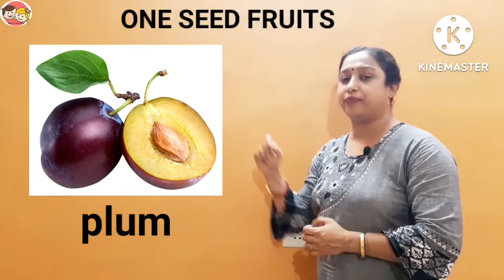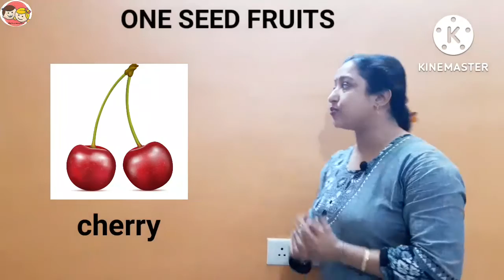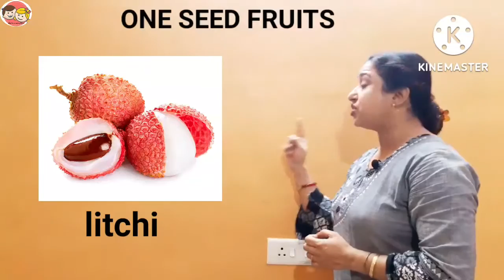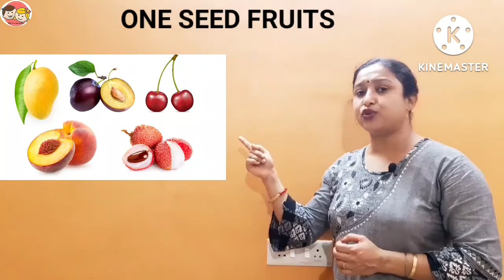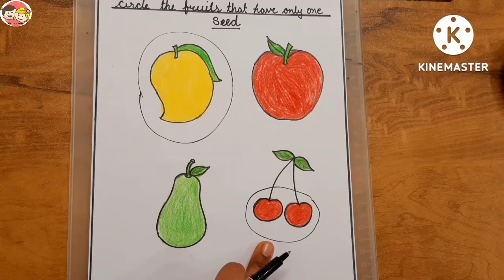One seed fruits / Learning about One seed fruits for nursery and Kg kids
One seed fruits / Learning about One seed fruits for nursery/Kg kids , D.E.C.Ed students and teachers for teaching interview. In this video I have tried my best to make my students  understand easily and effectively. I hope you all will like this video...

previous videos:-

type of plants :-